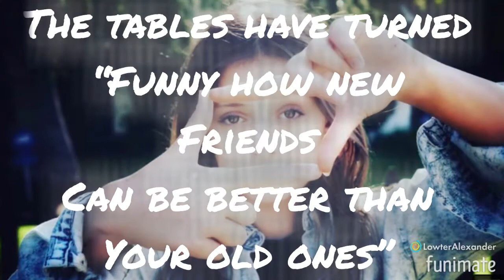Sophie Fergi-Happier ft. Goat fam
This video show that Sophie is just happier in the goat fam❤️